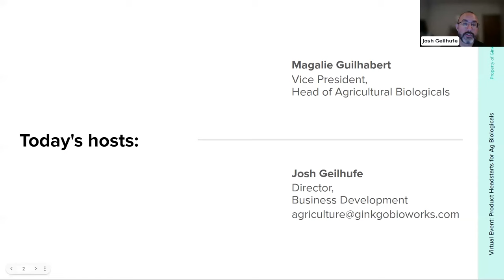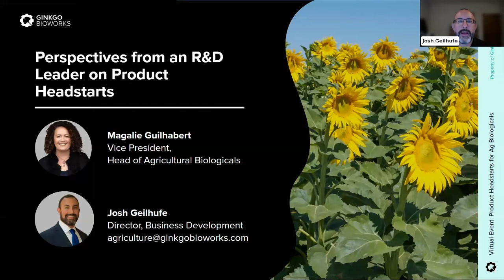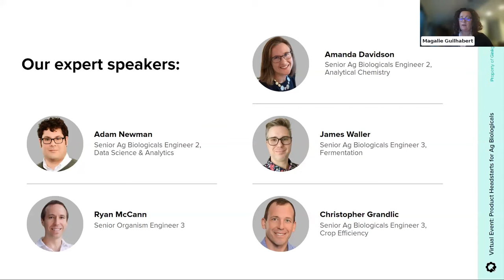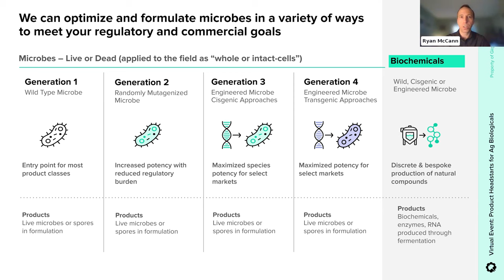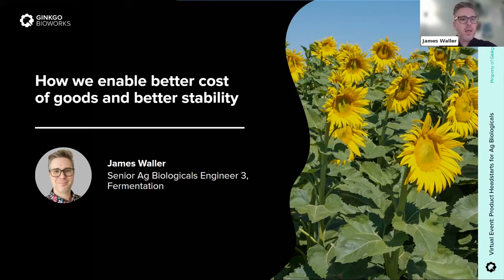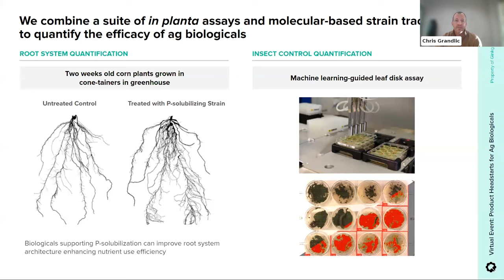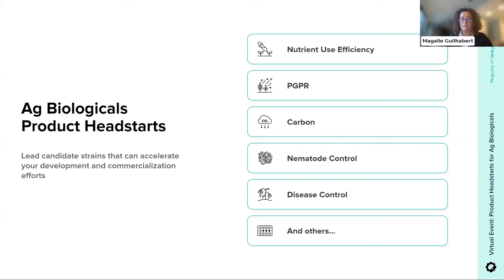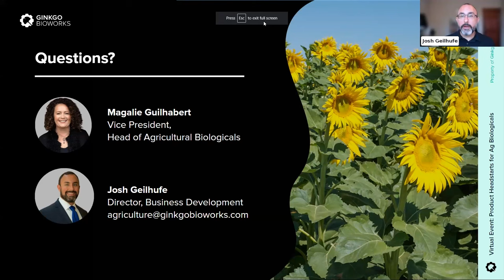Product Headstarts for Ag Biologicals - Virtual Event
What if you could trim years off of agricultural biologicals product development without compromising performance?

In this virtual event, we share how Product Headstarts for ag biologicals can enable you to shave years off of discovery. Our lead candidate strains emerging from in silico screening, in vitro testing, and in planta assays address product applications across crop protection, nutrient use efficiency and carbon sequestration.

Our R&D leaders describe Ginkgo's rigorous approach to ag biologicals discovery and development. Launch products that complement your portfolio faster with Ginkgo as your R&D partner.